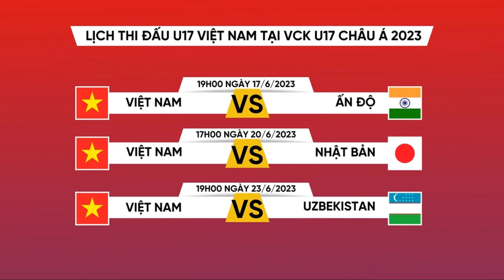TRỰC TIẾP: U17 VIỆT NAM vs U17 ẤN ĐỘ I 19h00 HÔM NAY 17/6 I BÓNG ĐÁ U17 CHÂU Á 2023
XEM TRỰC TIẾP: U17 VIỆT NAM vs U17 ẤN ĐỘ I 19h00 HÔM NAY 17/6 I BÓNG ĐÁ U17 CHÂU Á 2023. LINK XEM TRỰC TIẾP U17 VIỆT NAM vs U17 ẤN ĐỘ, LIVESTREAM U17 VIỆT NAM vs U17 ẤN ĐỘ, VIDEO BÀN THẮNG, HIGLIGHTS TRẬN U17 VIỆT NAM vs U17 ẤN ĐỘ GIẢI VÔ ĐỊCH U17 CHÂU Á NĂM 2023.
U17 VIỆT NAM vs U17 ẤN ĐỘ
TRỰC TIẾP U17 VIỆT NAM vs U17 ẤN ĐỘ
LINK XEM TRỰC TIẾP U17 VIỆT NAM vs U17 ẤN ĐỘ

Kênh Youtube Tin Bóng đá cập nhật tin tức ĐT Việt Nam các giải Premier League, La Liga, Bundesliga, Serie A, V-League. .